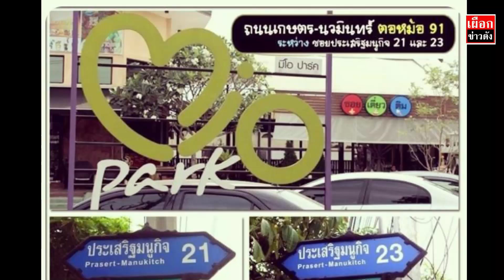ส่อง ธุรกิจ เวียร์ ศุกลวัฒน์ สร้างเนื้อสร้างตัว ธุรกิจรุ่งเรือง รวยเข้าขั้นไฮโซอีกหนึ่งคน